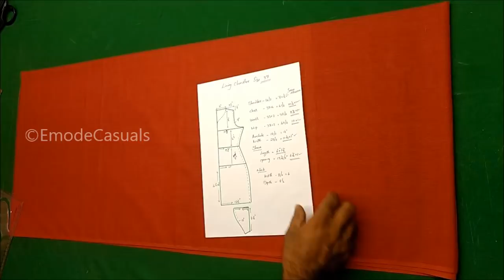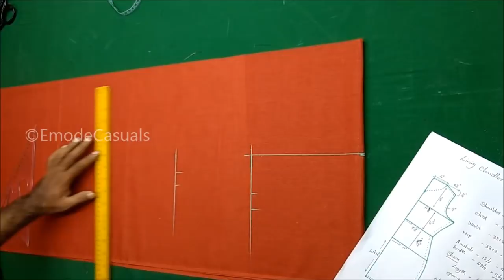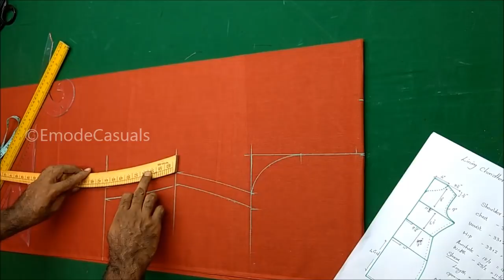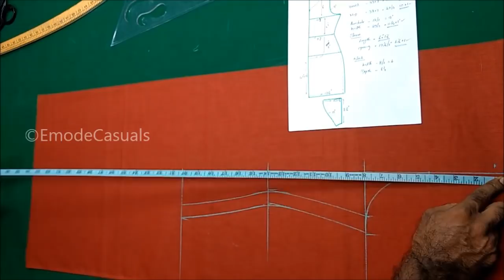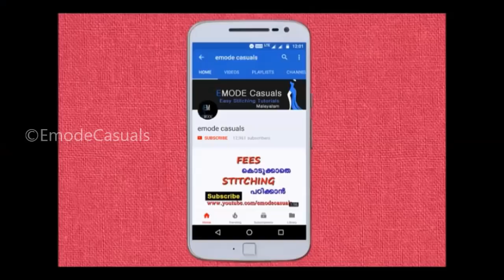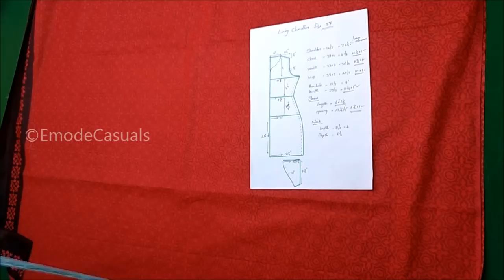Churidar Top (kurti, kameez ) cutting malayalam, churidar DIY stitching malayalam tutorial EMODE